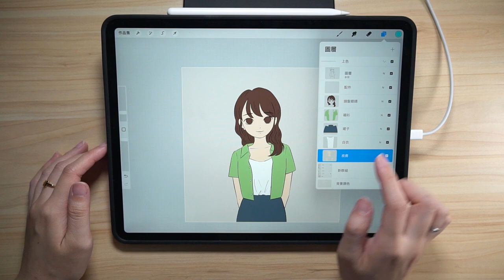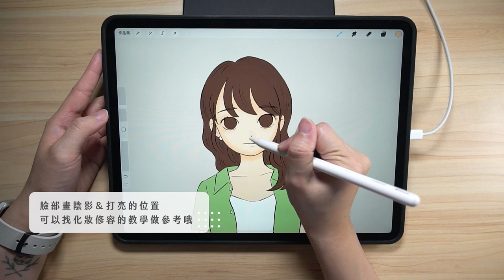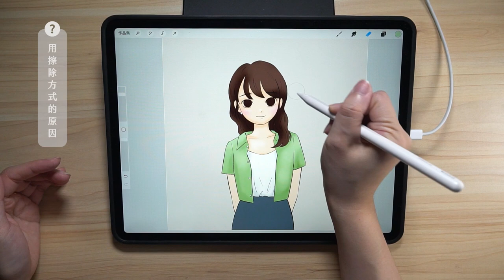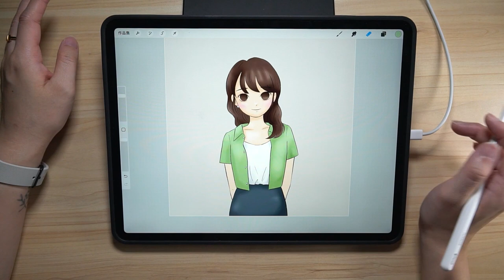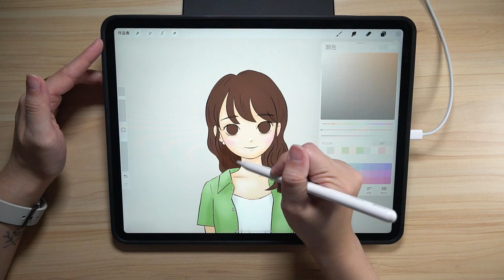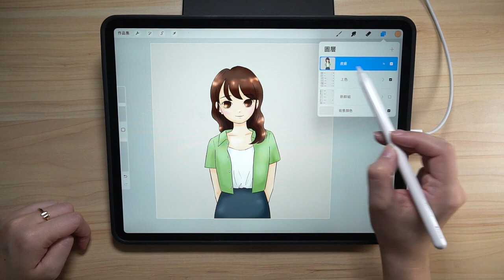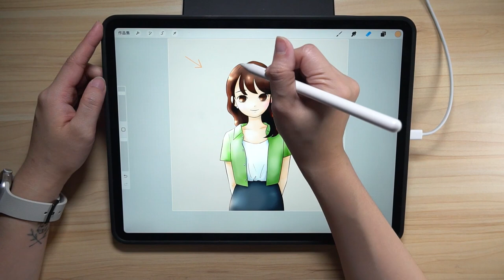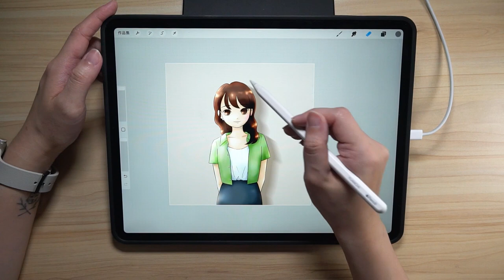三種上光影的方法 增加人物立體感！｜Procreate 教學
【線稿購買連結】

00:00 開場
01:15 手動調色
04:53 調整功能
09:16 圖層屬性